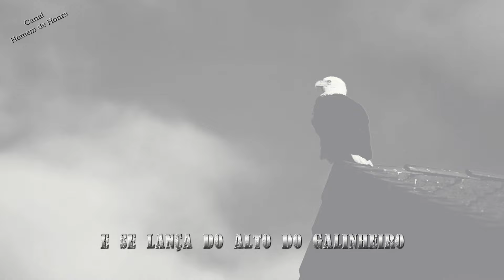A Águia no Galinheiro | Uma Linda Reflexão de Vida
Você é Águia ou Galinha?

Adaptação e Narração: Rick Oli - Homem de Honra